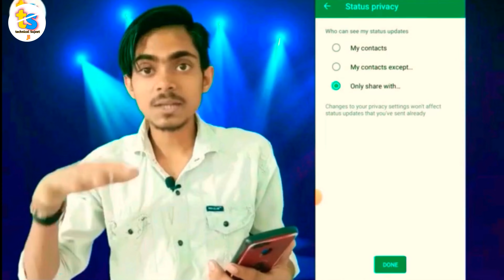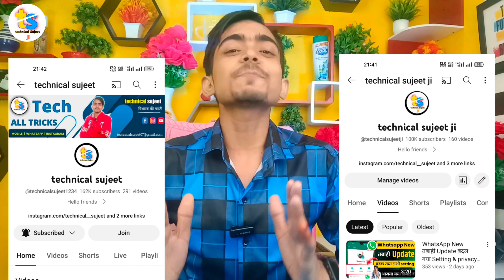Thanku So Much for 100k Subscriber 🥳🥳